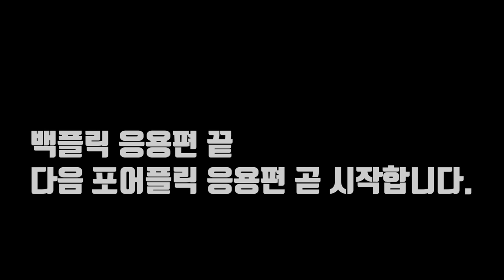[손코] 특강: 너클 공 백플릭, 포어플릭 응용 연습공격적인 플릭)Special Lecture: Knuckle Ball Back, fore flick Foundation.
백플릭과 포어플픽 두가지가 함께 있는 영상입니다.
1. 백플릭 2. 포어플릭
스텝을 이용한  플릭 연습 통해 공격적인 플릭을 익혀봅시다.